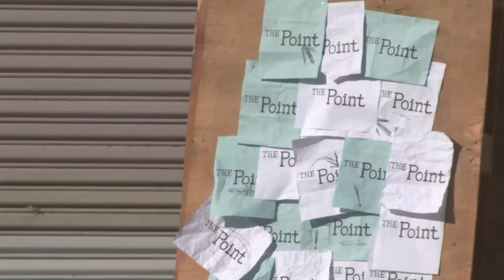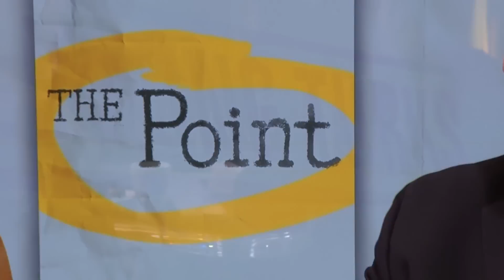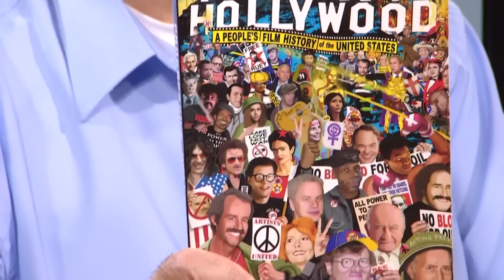Hollywood Violence, The Pentagon, & Marlon Brando Oscar Rejection (The Point)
Mimi Kennedy (actress, Midnight In Paris) makes a point about how Hollywood exports violence abroad, and Jordan Zakarin (writer/editor, The Huffington Post) shares his thoughts on the cozy relationship between the film industry and the Pentagon. The final point is on what may be the most controversial moment in Oscars history involving Marlon Brando and Native Americans. Cenk Uygur (host, The Young Turks) leads the discussion with Mike Farrell (actor/activist/writer, and president, Death Penalty Focus), Tina Dupuy (managing editor, CrooksAndLiars.com), and Ed Rampell (film critic and author, 'Progressive Hollywood'). Fun fact: Mike challenges Chuck Norris to a debate.